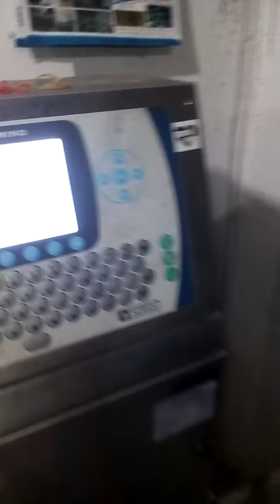Domino Printer..Digital printing codding manufactureing Date..Mrp ..print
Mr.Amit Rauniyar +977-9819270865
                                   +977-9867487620